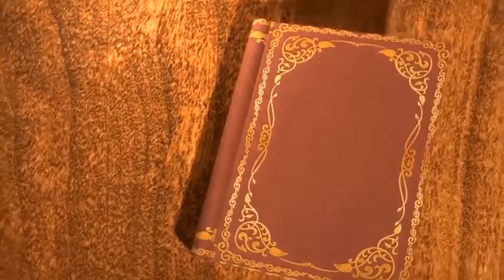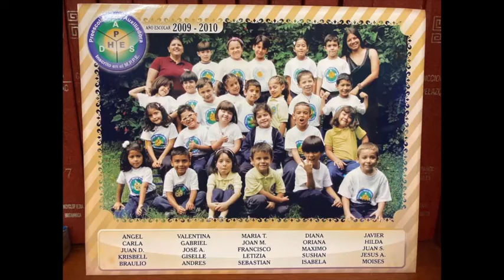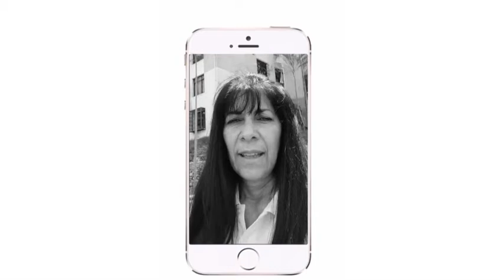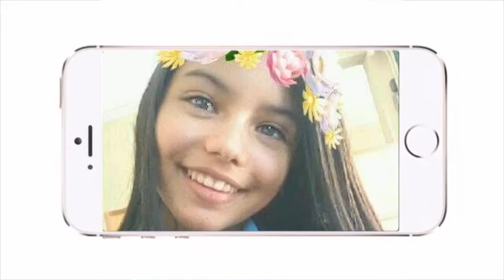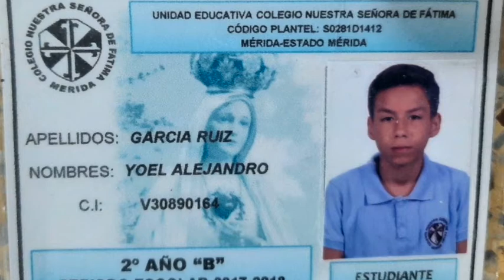PROMO 46 del Colegio N.S. Fátima en Mérida Venezuela. by Pedro Walá Trejo.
Video realizado para "EL ULTIMO TIMBRE" que se efectuó en JUNIO 2021.
Promoción 46.
Éxitos Muchachos !!!